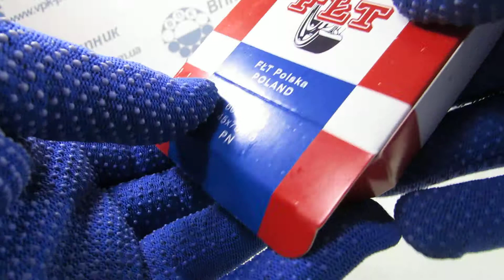ВПК Подшипник 6009 2RS FLT 180109